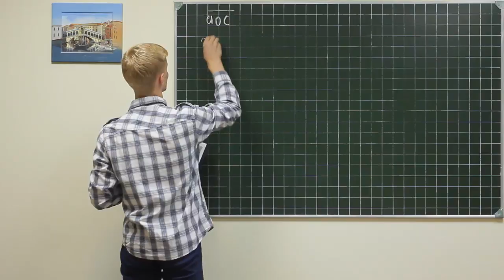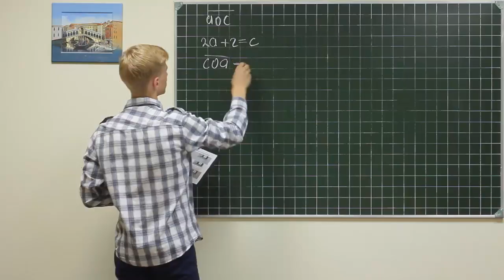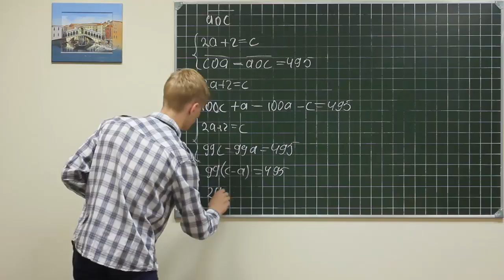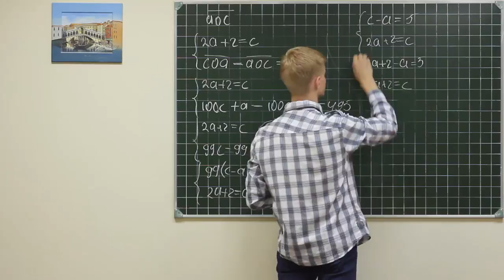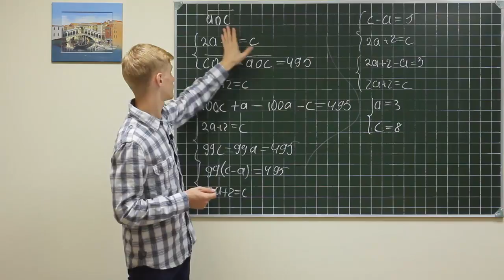Alg did 1284